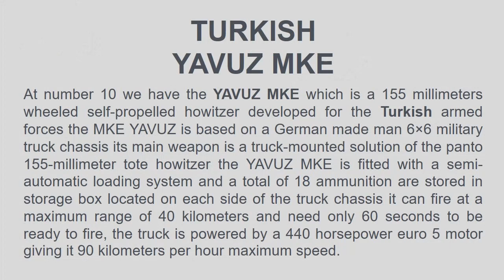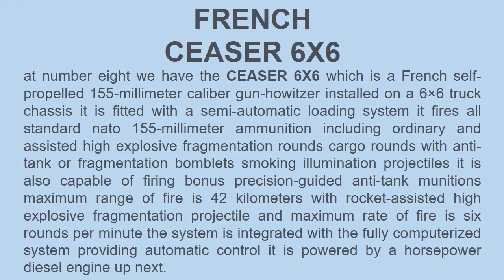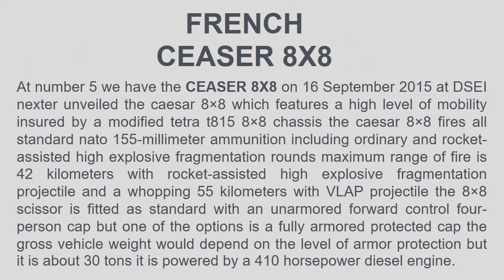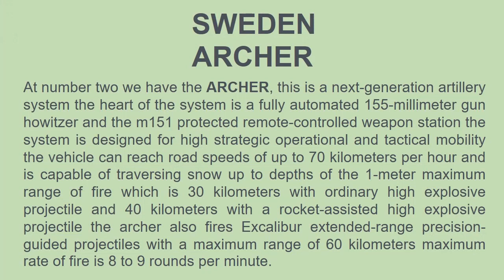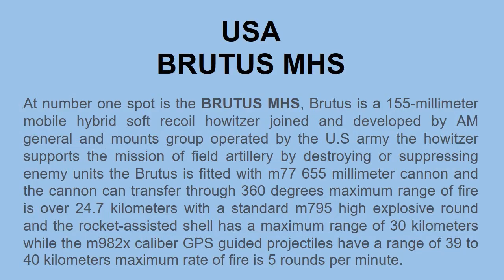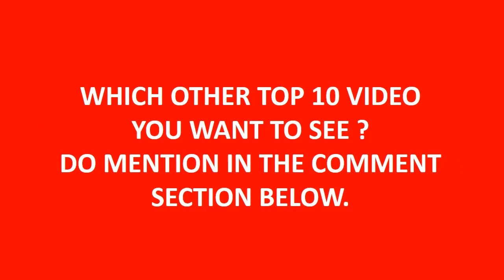TOP 10 TRUCK MOUNTED HOWITZERS | Top 10 Artillery | Top 10 Artillery Trucks